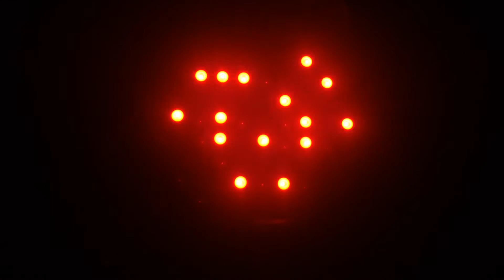[Maker 整合應用] 電子藝術~Valentine LED heart 情人節-愛心閃閃燈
[Maker Integrated Application] Electronic Arts ~ Valentine LED heart